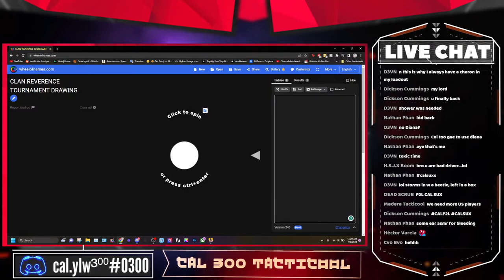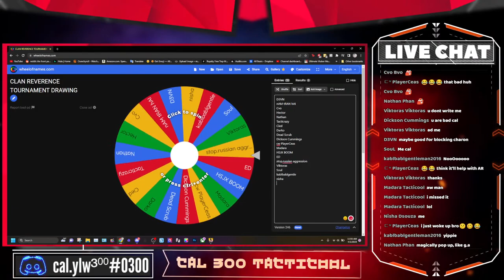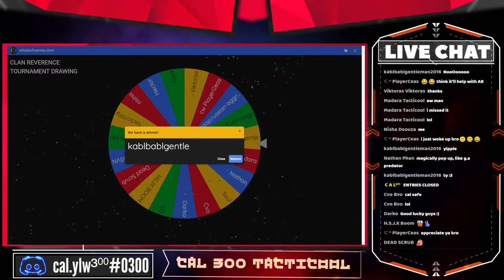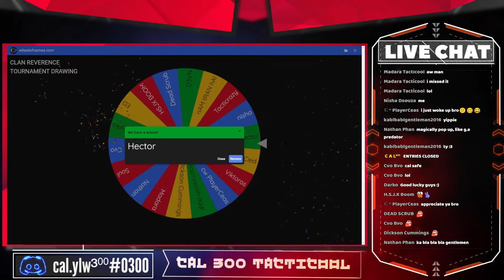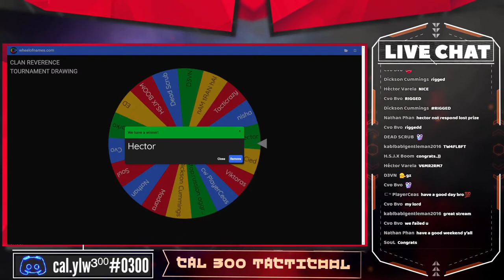TACTICOOL: MAXED BARBED WIRE SPECIAL MINISTREAM (4/1/23)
Stream Overlay by @BCK2BCK
Thumbnail/Stream Mask by @dictatortacticool
Much love and respect to all players and teams ❤️

Tacticool Workshop: Stay up to date with all the latest Tacticool leaks and information regarding future updates. Connect with and chit-chat with your favorite YouTubers and community figures amongst the largest fan-made community for Tacticool!